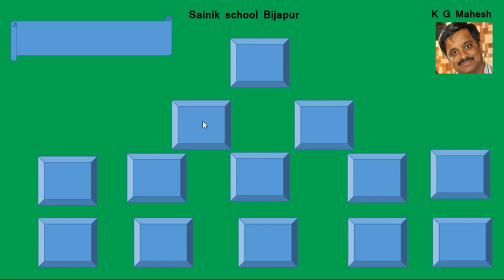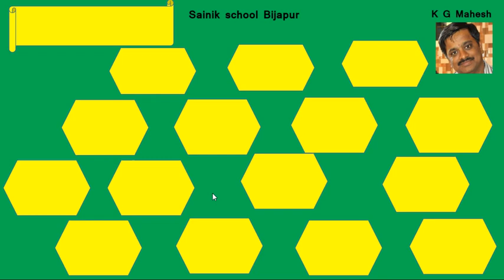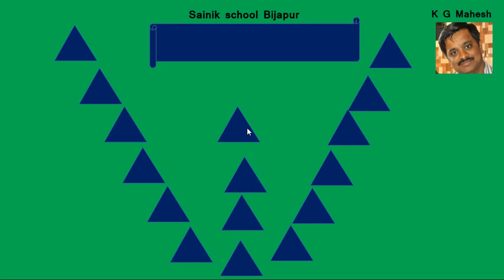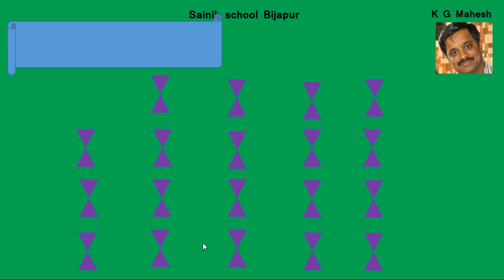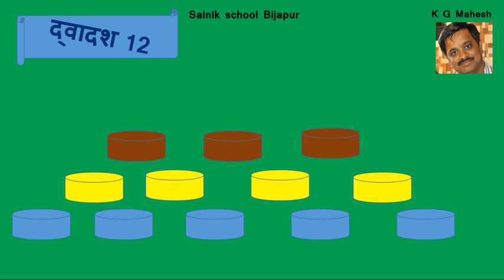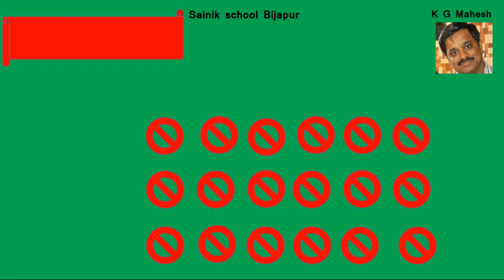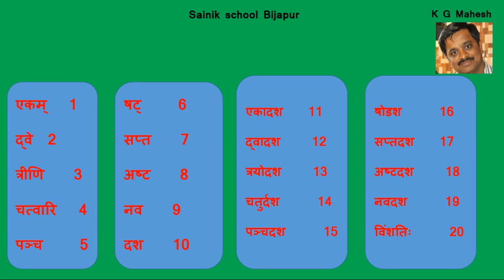CLASS 6, sankhya 2 NUMBERS